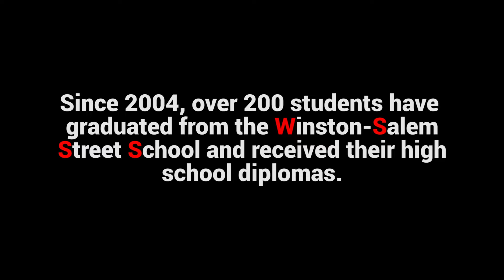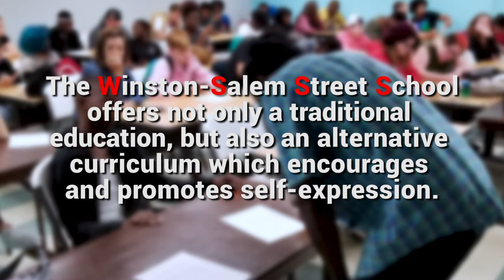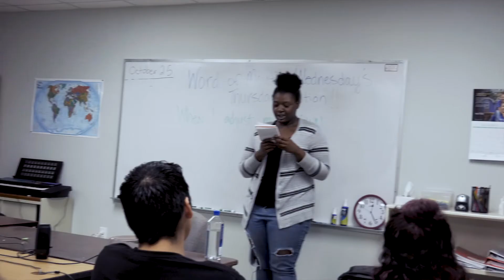Winston-Salem Street School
Promo Video for the Winston-Salem Street School

Directed and Shot by: Robert Lawrence for Defiance Film